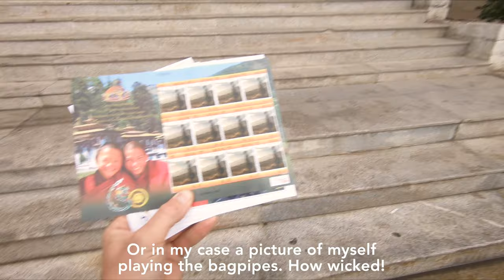LAND OF THE THUNDER DRAGON (BHUTAN)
Bhutan is a country full of surprises. It’s a place where chillis aren’t just
a seasoning, but the main ingredient, where men wear a national dress that wouldn’t look out of place in Scotland, and where I ended up piping for the Royal Family!

A huge "KADRIN CHHE LA" to Karma & Druk Heritage Tours for inviting us to Bhutan and putting together the most incredible trip with Pelden & Tubtop (?!), and a big thank you to Namgay Zam & Loretta for coordinating our school visit.

Credit to Nidup Dorji // Jigme Zangpo for the opening song and to Chris Parkes for the drone & bagpipe footage from the Phobjikha Valley.